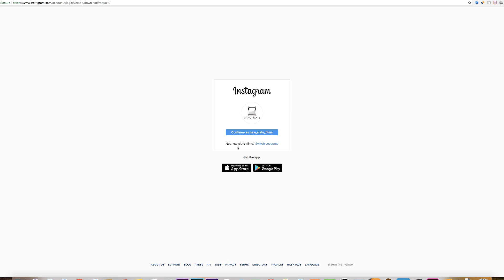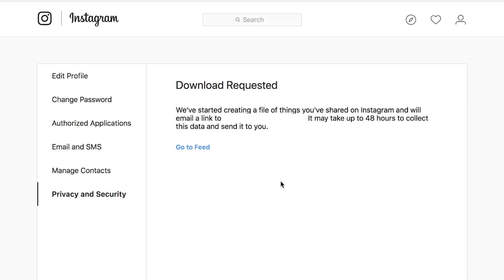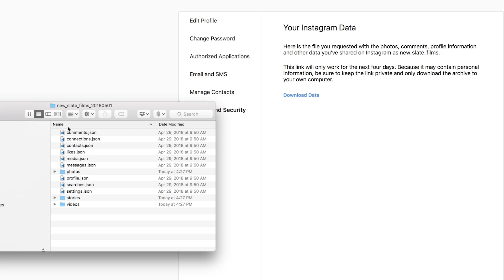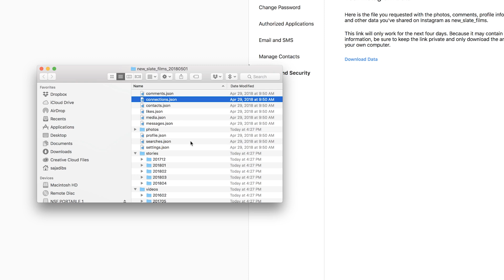How to DOWNLOAD Instagram DATA - Backup and Archive your Instagram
You can now download Instagram Data and archive your entire Instagram history.  That includes all your photos, videos, stories, likes, comments, and more.

If you ever decide to delete your Instagram account or simply want to have all the files offline on your computer, Instagram makes it easy to backup everything.

You'll need to go to this link on a computer.